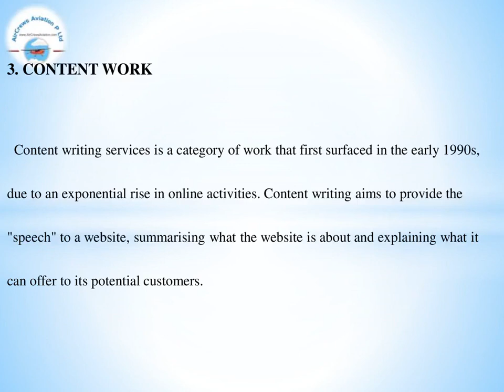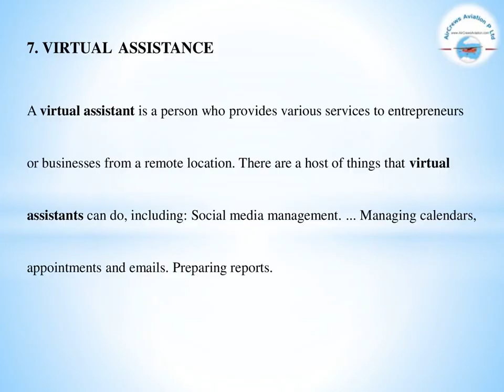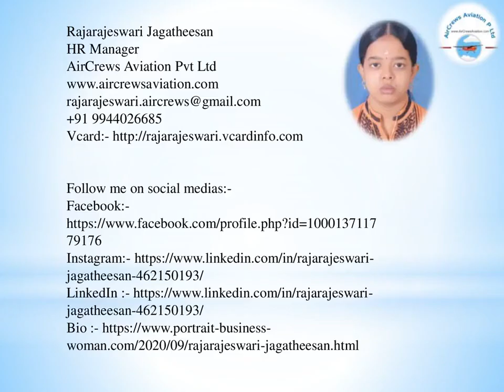Top 10 Work From Home Works Career Options 🤵‍♀️ 👩‍🎓 BBA 👩‍💻 By RAJARAJESWARI J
Dear Visitors,

Bell Icon  🛎️